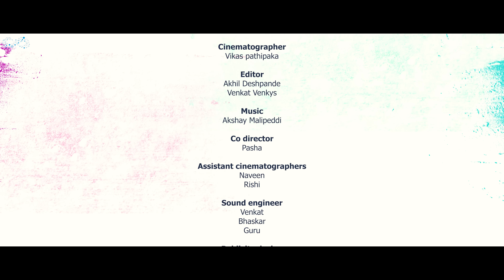Oye Bhagi | Episode - 3 | Sushma Gopal | Charan Lakkaraju | Telugu Web Series 2024 | Infinitum Media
"Oye Bhagi " is a Telugu Romcom web series featuring Sushma Gopal & Charan Lakkaraju as leads.

Cast: Sushma Gopal, Charan Lakkaraju, Akshay Srinivas, Basangi Suresh, Sunethaamanoher.

Directed by Sudheer Kumar

Written by Raghuram bahuthama

Co-Director: Pasha

Music Director: Akshay Malipeddi

Dop: Vikas Pathipaka.

Editing: Akhil Deshpande

Publicity Designer: Nikhil Chotu, Shiva Krishna.T

Sound Engineer: Bhaskar, Guru, Venkat.

Line Producer: Surya

Executive Producer: Shrija Reddy